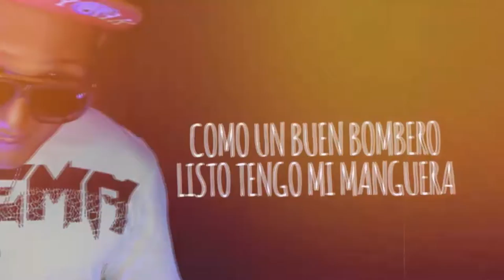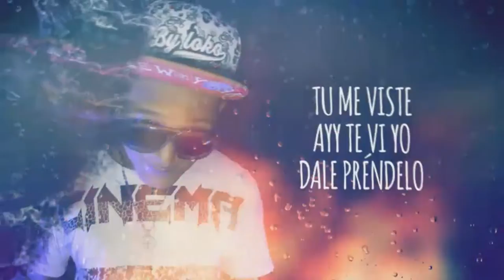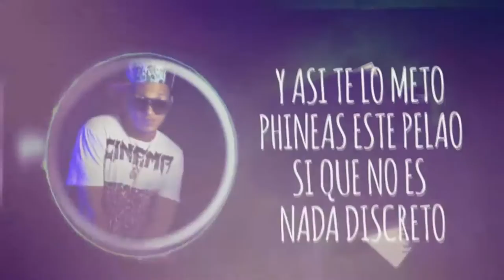Joby Kush - El Reto (Video Lyric)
Joby Kush